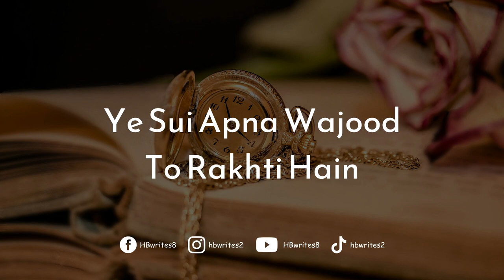Ghari Mai 3 Suiyaan Hoti Hain Urdu Quotation | WhatsApp Status, Sad Shayari